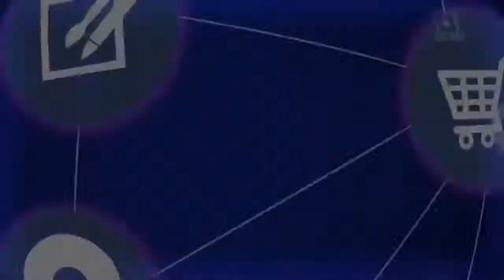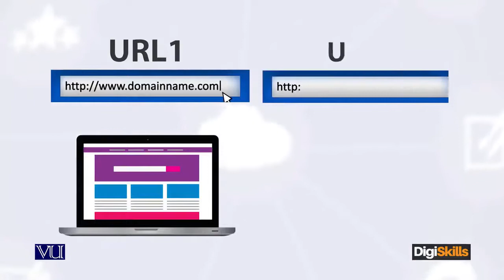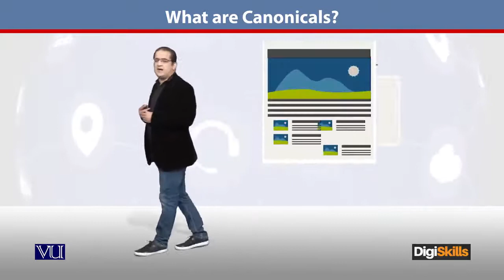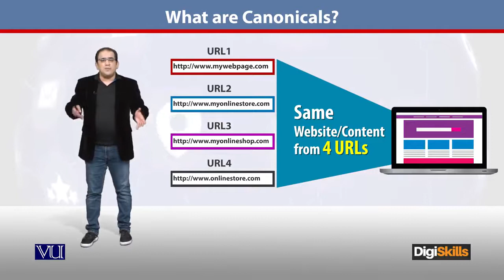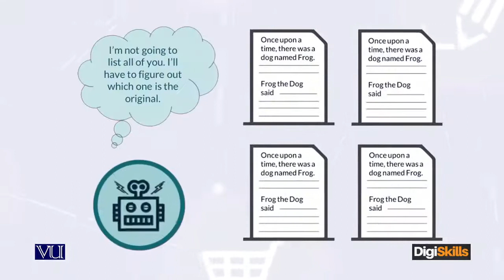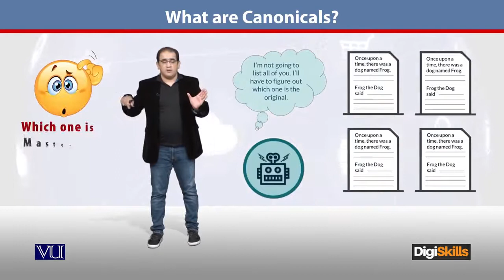154 - E Commerce ¦ SEO in Urdu ¦ What is Canonical ¦ DigiSkills Pakistan - E - Commerce By Digiskill